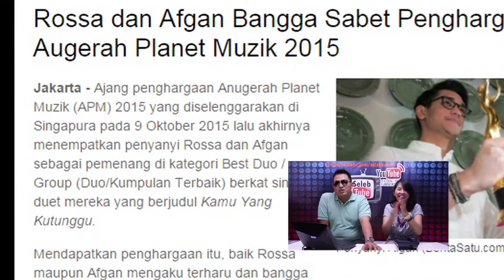Seleb Review - Edisi Valentine "Afgan dan Raisa"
Hi Seltuber, di hari Valentine ini kita mao Review pasangan Duet teromantis Tahun ini, mereka adalah "Afgan & Raisa" ciiieeee. !
yuk kita tonton gimana Badan Intelegent SelebTube bisa mengulas informasi tentang mereka. Hope You All Like It...! TQ

guys, kalo ada yang mao artisnya di Review sama BIS (Badan Intelegent SelebTube), silahkan tulis comment dibawah yah..!

Pantengin terus berita2x terbaru dari para selebritis hanya di SelebTubeTV "Channelnya Para Selebriti"